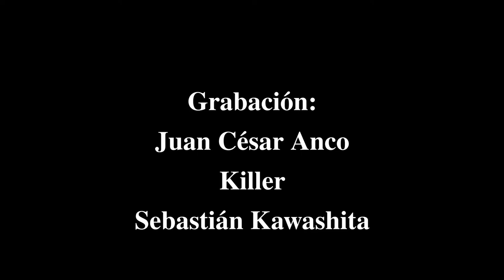G24 : Reptil VS Seven - Catchascán 2.0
G24 : REPTIL VS SEVEN 🔥
Batalla intensa de principio a fin.
¿Podrá Reptil recuperarse de esta racha negativa?

Agradecimientos:
Catchascán 2.0